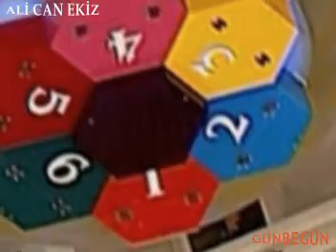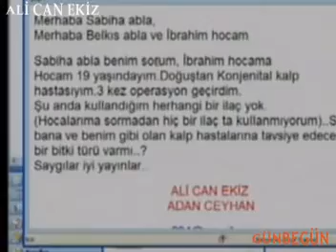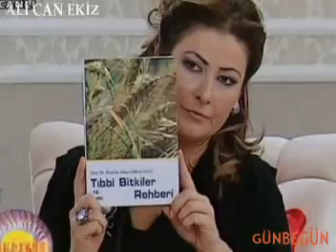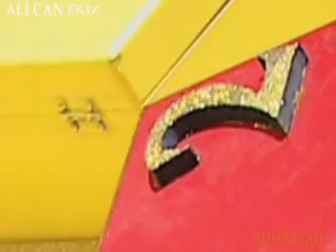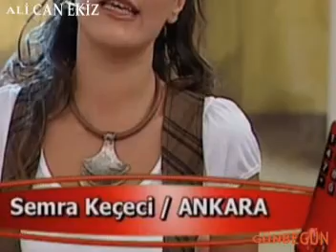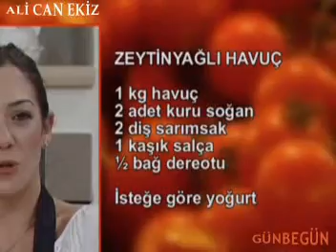Sabiha Akdemir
Sabiha Akdemir ile Günbegün - Fotoğraf Klibi